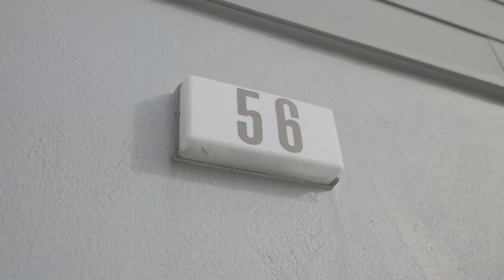Off Market Home in Daly City Found with Zen Coast Homes! Katherine and Brian's Experience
We are grateful to have helped Katherine and Brian find the right home as they start their lovely family! It was an off market home in Daly City, which means that it is not listed on any real estate websites and does not have a lot of marketing yet. So when you think you won't be able to find your dream home in this market, you just need to have the right Real Estate team and you'll see that your home might just be waiting for you!

Transcript:
"I'm Katherine and I'm Brian. We met Jennie through one of my childhood friends. She connected us through Instagram back in 2018. I think as first-time home buyers, we were kind of apprehensive about working with a realtor because I think it feels like they might pressure you into buying a home that might not be perfect for you. But Samantha was very patient with us and she made the experience so much better than we could have imagined. Samantha was always available to show us properties whenever we wanted and she was very knowledgeable about the local markets so we understood... Even when we were getting frustrated with the process and really anxious about finding our perfect home, she stayed very calm and reassured us that we would find our perfect home. We're so grateful that she helped us actually make it happen. We listened to them and we're able to finally now be moving into our first perfect home before the arrival of our first child, so we're incredibly grateful to both Jennie and Samantha. We're so incredibly grateful for this experience and so happy to be part of the Zen Coast Homes family. Thank you, Jennie and Samantha."

Jennie and Zen Coast Homes have helped 500+ families locally and out of state build their wealth in real estate. She became a homeowner herself at the age of 23 years old and has invested in over 220+ units across the country. Jennie also coaches and educates students across the country on building their passive income portfolio through Zen Coast University.